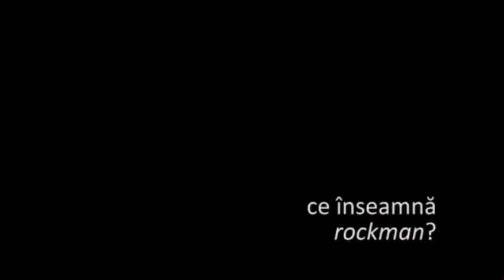Mihail Vakulovski la Iași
lansarea rockmanului Student la Chisinau in Libraria Humanitas de pe str. Lapusneanu din Iasi. 4 august 2011. Dialog cu Liviu Antonesei, interviu de Iosif Prodan pentru altiasi.ro